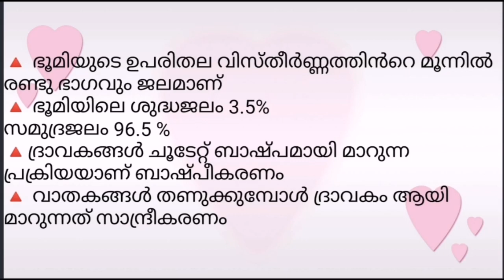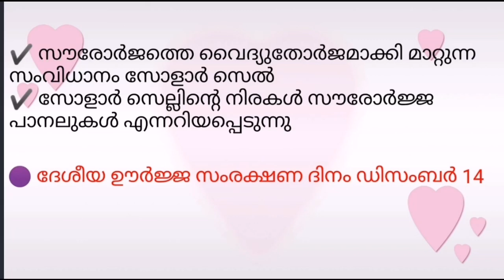5th Std Basic Science | SCERT Text Book Based| Kerala PSC Exams | Winners Academy| അടിസ്ഥാന ശാസ്ത്രം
Published by Winners Academy PSC Online Classes, the content being discussed in the video will be helpful for those appearing for various exams conducted by Kerala Public Service Commission.

ഏറ്റവും മികച്ച അദ്ധ്യാപകരുടെ ക്ലാസുകൾ നിങ്ങൾക്ക് ഇൗ ചാനലിൽ ലഭ്യമാണ്. പ്രത്യേകിച്ച് കേരള PSC  പരീക്ഷകൾക്ക് പ്രയോജനപ്പെടുന്ന രീതിയിലാണ് ക്ലാസ്സുകൾ ഉൾപ്പെടുത്തിയിരിക്കുന്നത്

പുതിയ ക്ലാസ്സുകളുടെ നോട്ടിഫിക്കേഷൻ ഏറ്റവും വേഗത്തിൽ ലഭിക്കുന്നതിനായി BELL ICON ക്ലിക്ക് ചെയ്യുക.